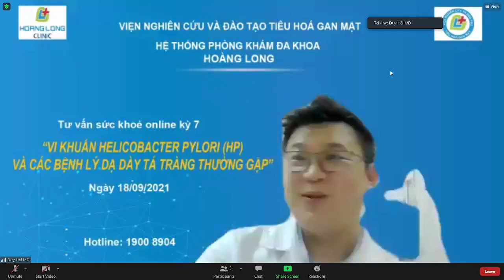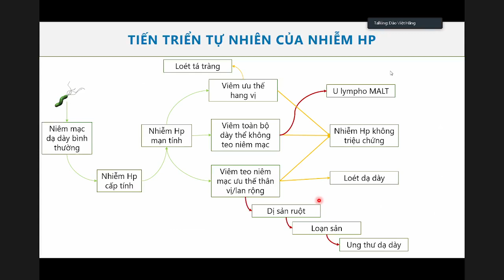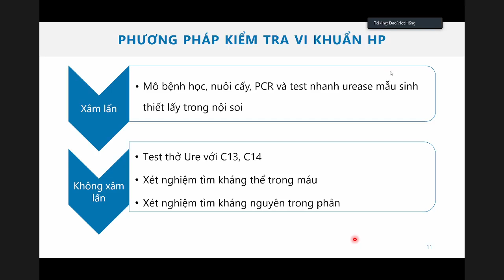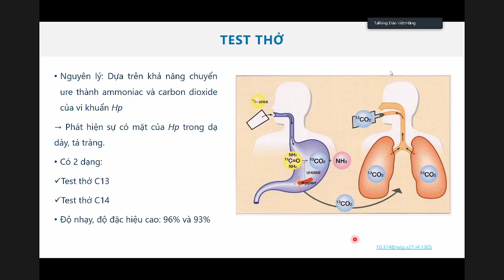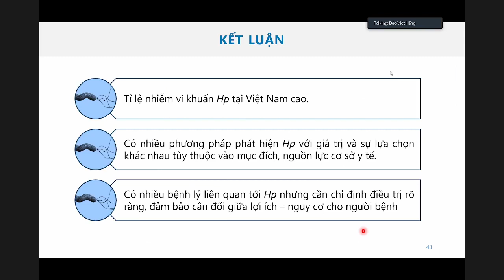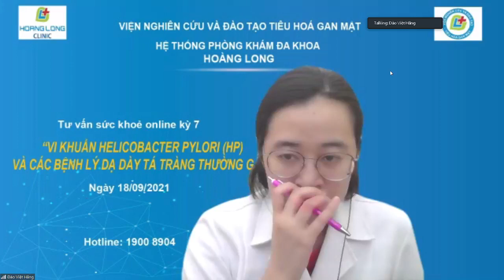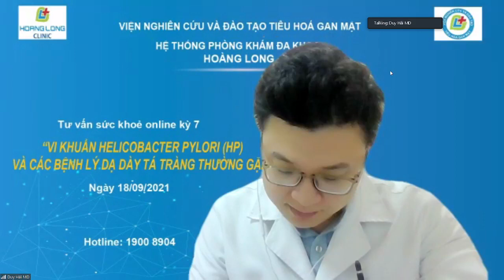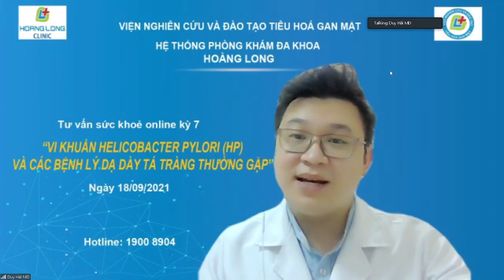Vi khuẩn HP và các bệnh lý dạ dày, tá tràng thường gặp | TS.BS. Đào Việt Hằng - PKĐK Hoàng Long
🔔 🔔 LIVESTREAM TƯ VẤN SỨC KHOẺ KỲ 7: VI KHUẨN HP VÀ CÁC BỆNH LÝ DẠ DÀY TÁ TRÀNG THƯỜNG GẶP
🦠 Vi khuẩn HP (Helicobacter Pylori) là một loại vi khuẩn sinh sống và phát triển trong dạ dày người. Để có thể tồn tại, vi khuẩn HP phải tiết ra một loại enzyme có tên Urease để trung hòa với độ acid trong dạ dày.
🎯 Theo thống kê, có đến 70% người Việt Nam nhiễm vi khuẩn HP. Vậy loại vi khuẩn này hoạt động như thế nào? Chúng nguy hiểm ra sao đối với đường tiêu hoá đặc biệt là dạ dày và tá tràng của chúng ta?
⏩ Liệu có phải tất cả những người phát hiện có HP trong đường tiêu hóa đều có thể bị viêm, loét dạ dày, tá tràng, thậm chí ung thư?
⏩Tất cả người có HP đều phải điều trị, hay có thể "chung sống hòa bình" với vi khuẩn này?
⏩ Và hiện nay chúng ta đã có những phương pháp nào để phát hiện ra vi khuẩn HP một cách chính xác nhất?
👉👉 Tất cả những thắc mắc trên sẽ được TS.BS ĐÀO VIỆT HẰNG giải đáp chi tiết trong chương trình “𝙇𝙞𝙫𝙚𝙨𝙩𝙧𝙚𝙖𝙢 𝙏𝙪̛ 𝙫𝙖̂́𝙣 𝙨𝙪̛́𝙘 𝙠𝙝𝙤𝙚̉” trên Fanpage “Phòng khám Đa khoa Hoàng Long” với chủ đề “VI KHUẨN HP VÀ CÁC BỆNH LÝ DẠ DÀY TÁ TRÀNG THƯỜNG GẶP”. Mời quý vị và các bạn chú ý đón xem.
🍀 Ngay từ bây giờ, quý anh chị và các bạn có thể gửi câu hỏi bằng cách bình luận ngay dưới bài viết, hoặc nhắn tin tới fanpage/zalo của phòng khám để tham gia vào buổi livestream sắp tới nhé!

Nhóm Tình nguyện Y khoa xin phép được chia sẻ video và những kiến thức này đến cộng đồng, những người chưa có điều kiện tham gia online trực tiếp được.

Video này đã được đồng ý cho phép đăng tải lên youtube Kênh y khoa bởi Phòng Khám Đa Khoa Hoàng Long